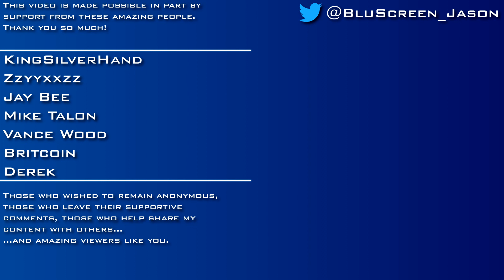Morrowind Book Club - Frontier, Conquest, And Accommodation